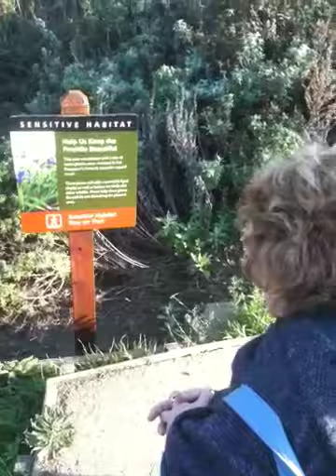Golden Gate Bridge 2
Otro del puente